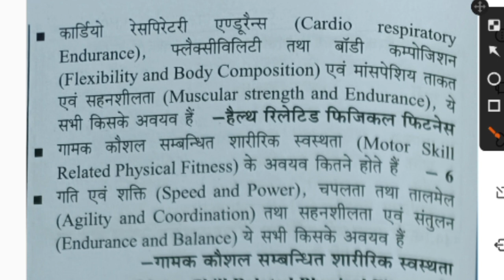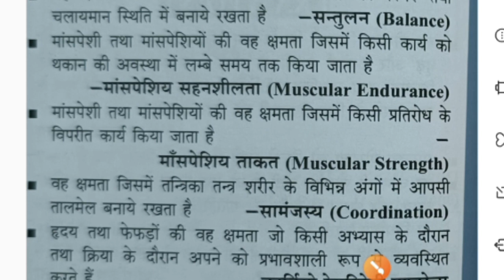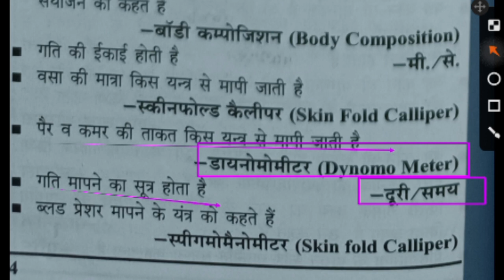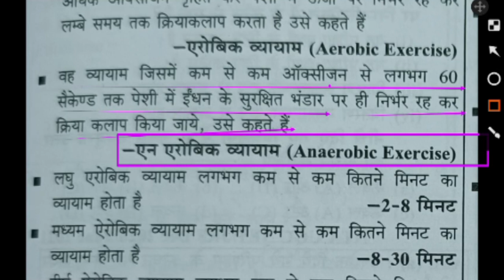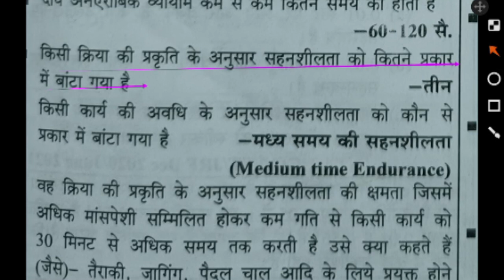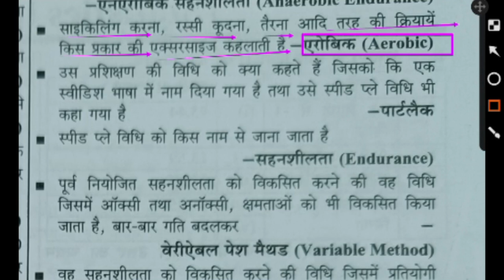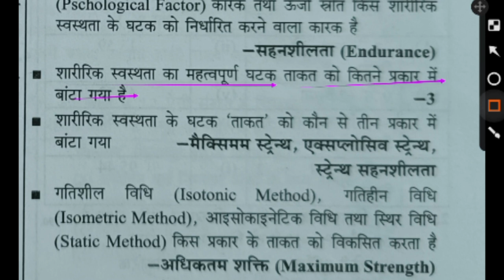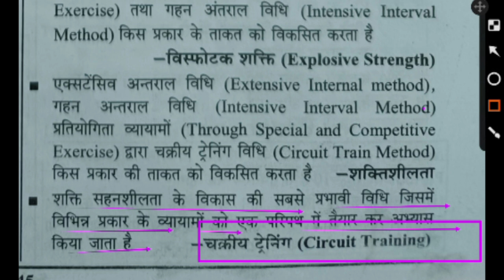Sports training in physical education question/Health related & motor skill related physical fitness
Hi